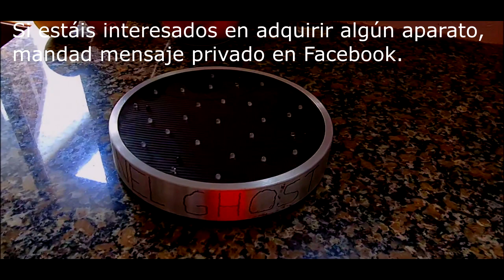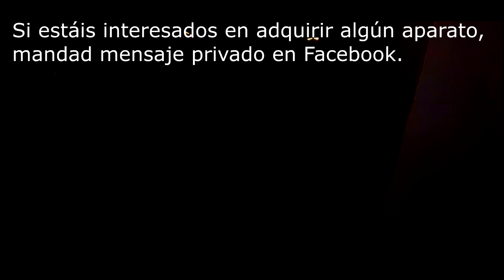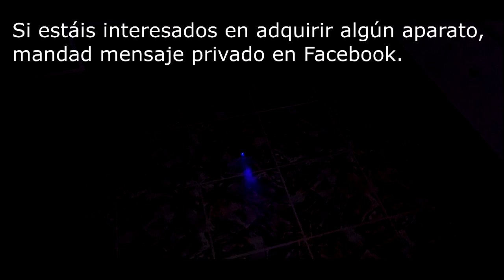Mallorca Paranormal Presentación nuevos dispositivos.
¿Quieres saber como funcionan? Aquí tienes una demostración.